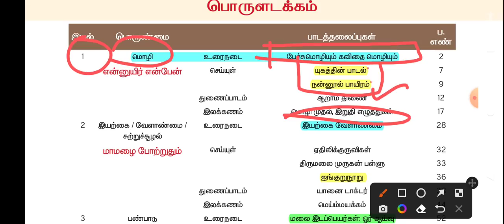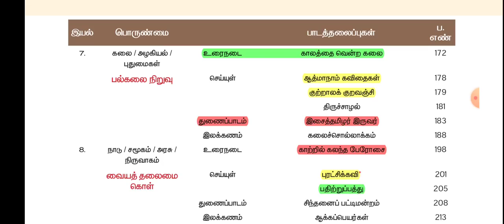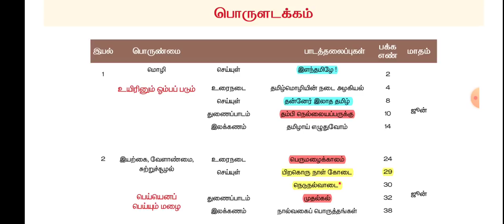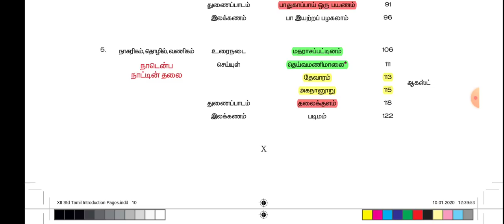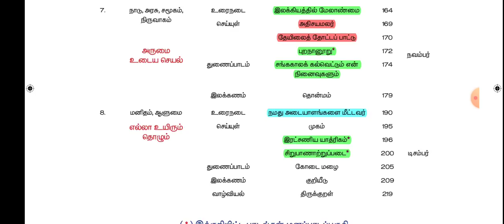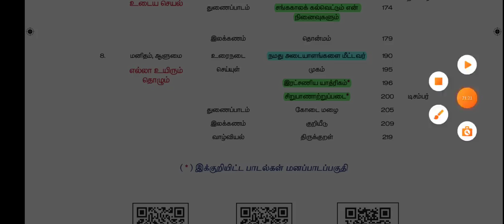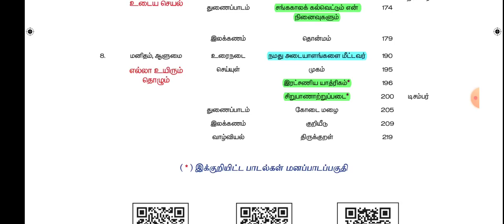🏷️11TH & 12TH TAMIL🏷️ படிக்க வேண்டியவை தவிர்க்க வேண்டியவை | இதை முதலில் படியுங்கள் | TNPSC | GROUP4